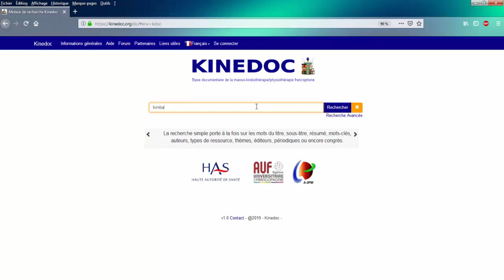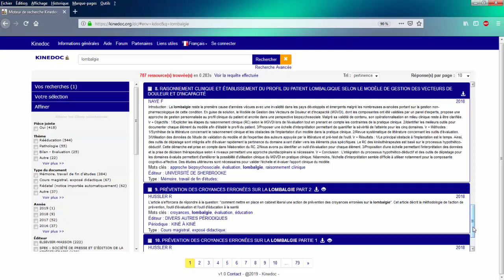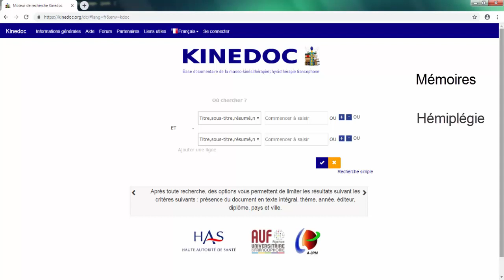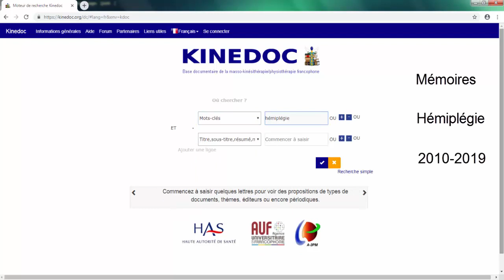01 - Trouver des articles et des mémoires en kinésithérapie : Kinédoc (Mise à jour 2019)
Kinédoc c'est quoi ? Voici une rapide présentation de cette base de données spécialisée en masso-kinésithérapie et physiothérapie qui permet de trouver des articles et mémoires en français. Vidéo sous-titrée en français.